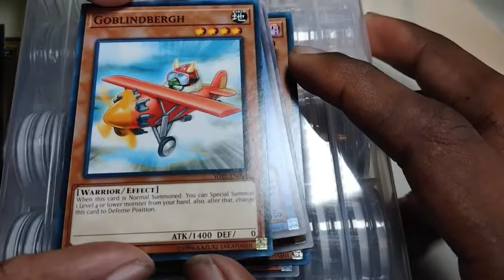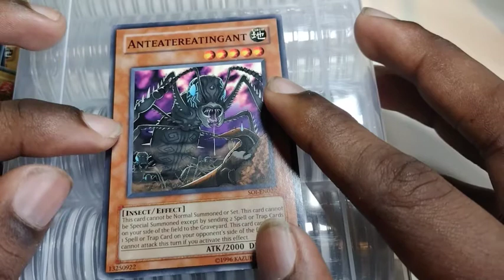10 Yu-Gi-Oh cards